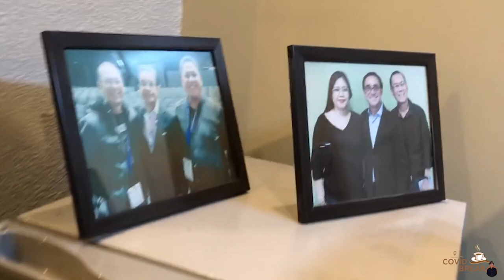"Getting out of the box" with Ptr. Rudy Fernandez (Covid Break- EP5)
This is it, our 5th Episode of Covid Break is now up & available for all of us. We hope that as leaders & future leaders, we will get out of our boxes & strive to be the best that we can be God’s Kingdom & Glory. 🙌🏼

We hope that you enjoy & learn a thing or two again on this episode, as that is our purpose on why we are doing this. Because learning never stops. 🤓

And also, don’t just do the first 3 things, but please watch the whole video. 😊